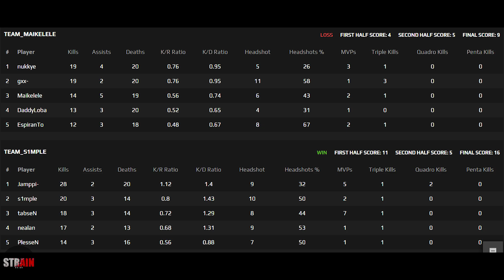ENCE Jamppi playing FPL in Vertigo with s1mple , tabseN , PlesseN & neaLaN